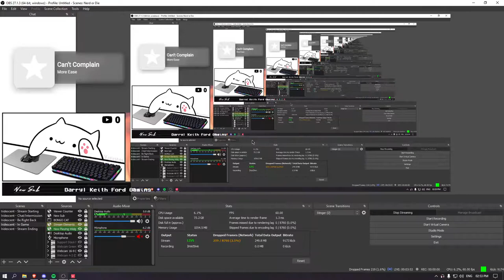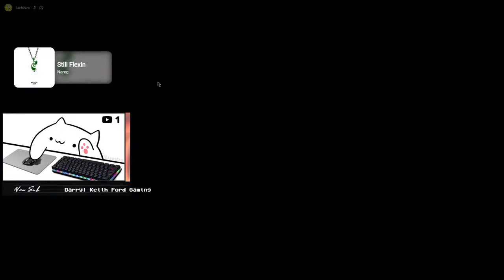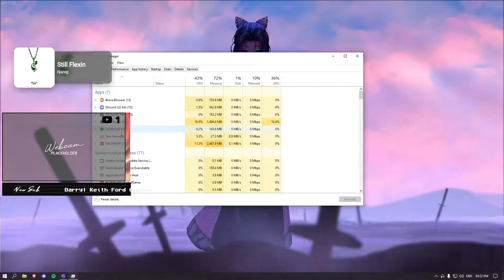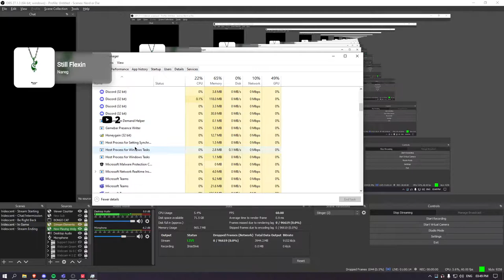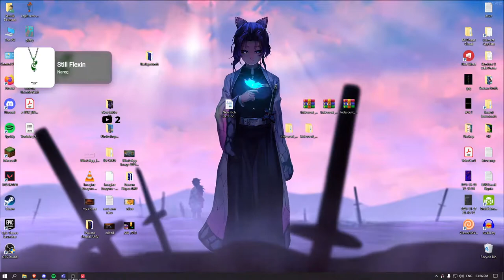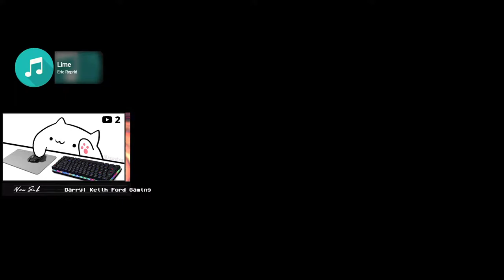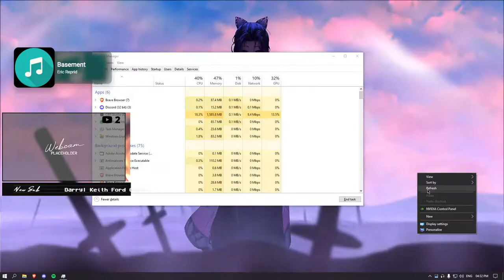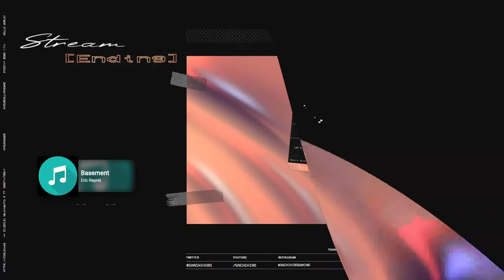#078 | 🔴 Playing Valorant | New Overlay | !commands | [ENG/BEN/HINDI]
🖥️ PC Specs
►Processor: AMD Ryzen 7 3800x
►RAM: 8X2 GB DDR4 3600MHz
►GPU: Nvidia GeForce GT 1030 (GDDR5 2GB)
►Motherboard: MSI B450 Tomahawk Max II
►PSU: Gigabyte P650B (650W)
►SSD: Adata Swordfish 250GB M.2 (PCIe Gen 3)
►SSD: Kingston 240GB (SATA)
🖥️ PC Peripherals
►Keyboard: Cosmic Byte CB-GK-16 Firefly
►Mouse: Logitech G102 LIGHTSYNC
►Mousepad: AmazonBasics Extended Gaming Mouse Pad (Black)
►Monitor: Acer Nitro 23.8 Inch 165Hz IPS (VG240YS)
►Mic: Maono AU-PM420 USB Podcast Condenser Microphone
►Earphone: Sony MDR-XB55AP
👦🏻 About Sachihiro
►Satwik Debnath
►19
► Student (B.Sc Agriculture)